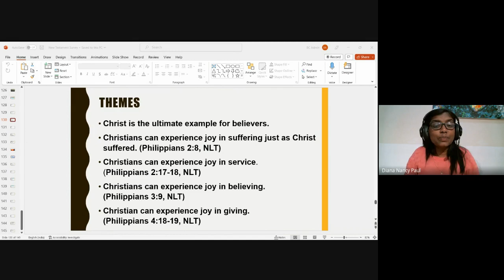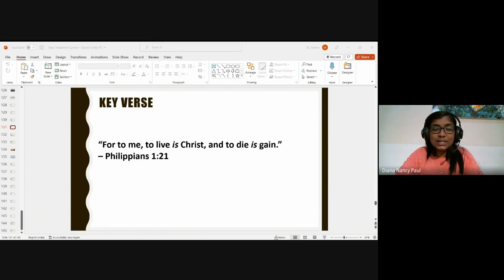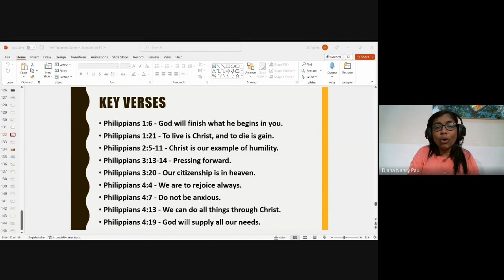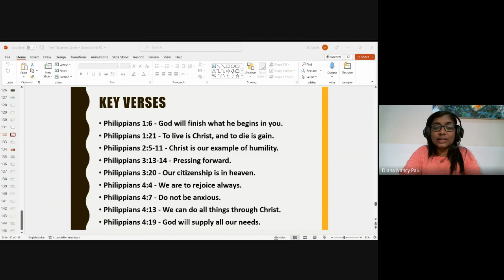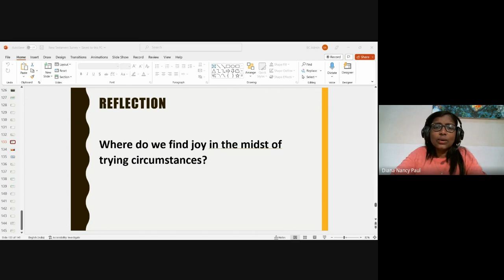New Testament Survey | Lecture 20 : BC103-NT-20230313